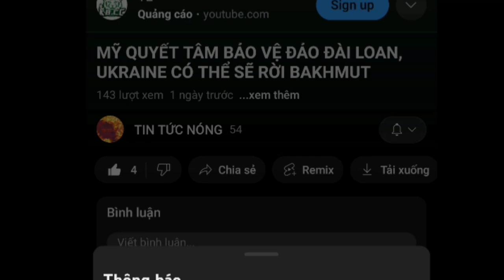Nga - Ukraine mới nhất. Ukraine có nên phản công lúc này. Liệu có tòa hình sự nào dám bắt ông Putin.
Đây là kênh youtube chuyên về các video tin tức nóng chọn lọc trong ngày. Cảm ơn cả nhà nhiều ạ.